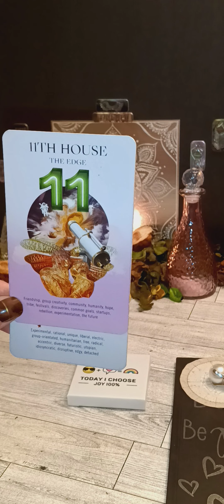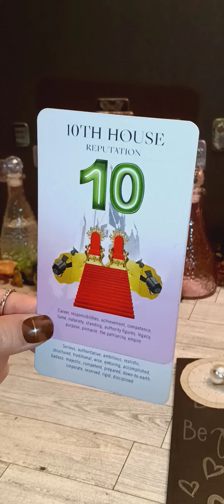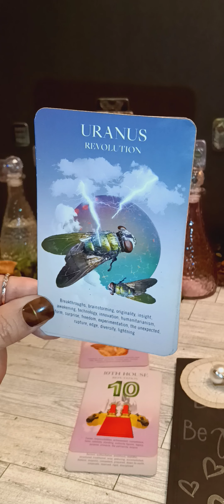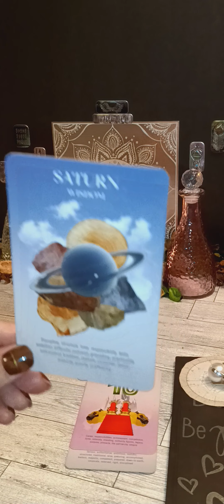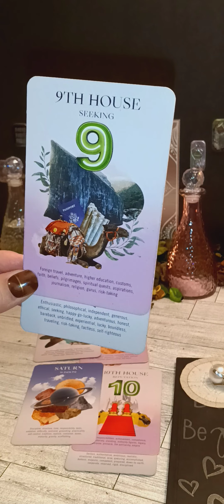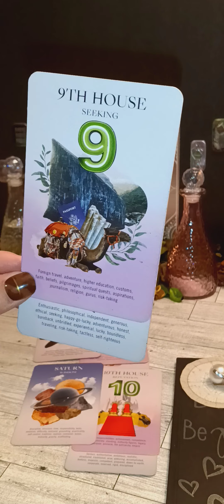Aquarius 🧿 December Astro Placement 2022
Check Back ☑️🔙

Intuitive and philosophical style

Tarot ✳️ I read a lot of Sun Moon and Rising. Love readings are coming more in 2023!

Astrology ✳️ Short answers on current placement to read energy each month.

Yin and yang ✳️ I can read whichever type of energy is coming in each month.